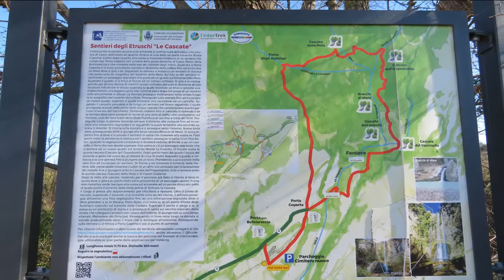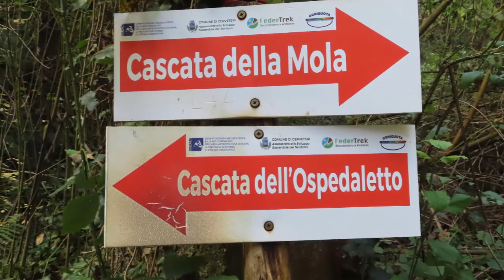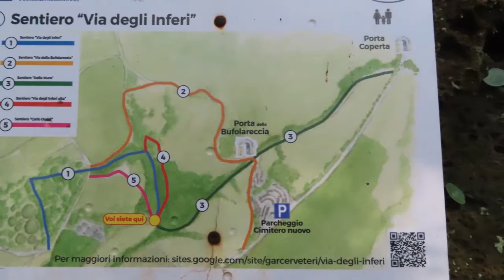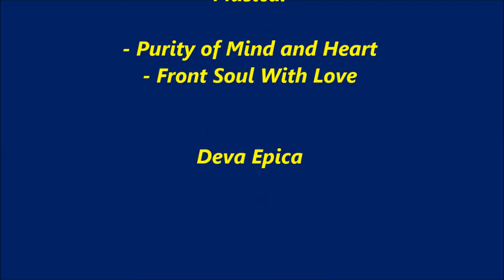Cerveteri: le 5 cascate e la via degl'inferi 19.11.2020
Dal nuovo cimitero di Cerveteri, porta Coperta, cascata Vaccino o del Moro, Arenile, Braccio di Mare, della Mola o Castel Giuliano e dell'ospedaletto.
Ritorno ponte Romano, ponte degli Austriaci via degli inferi.